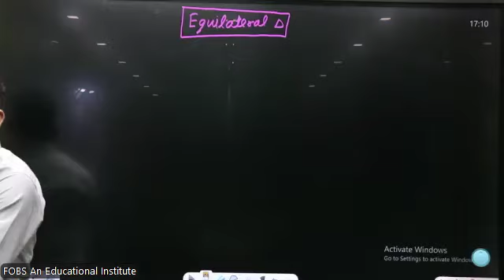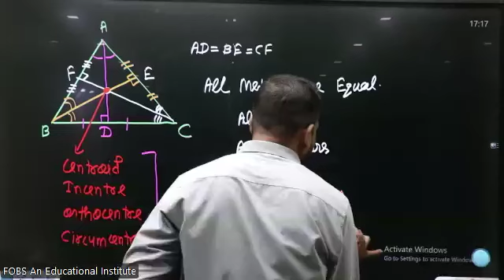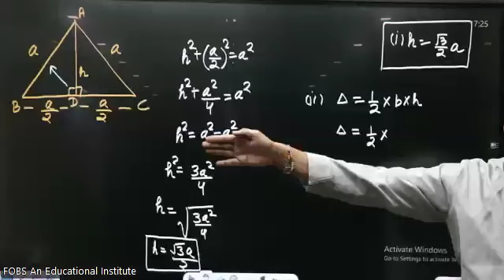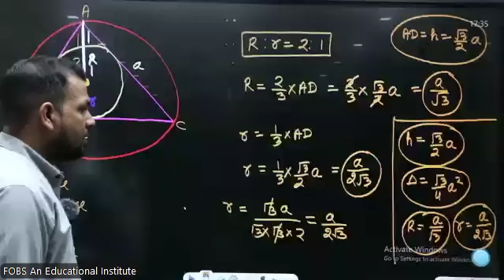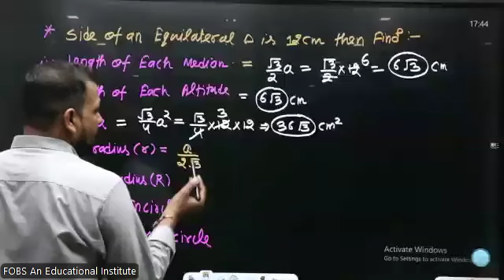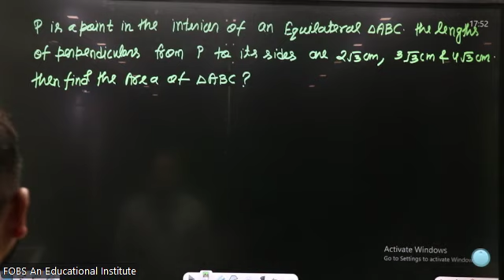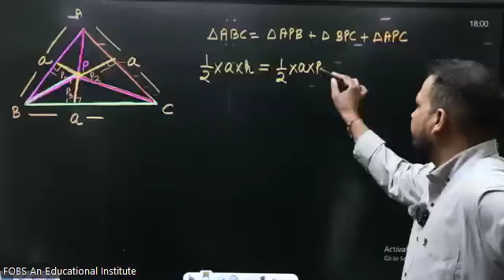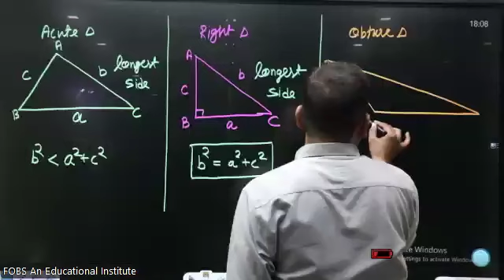GEOMTERY - EQUILATERAL TRIANGLE | Important Topic for upcoming Competitive exam By Deepak Pratap Sir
Join Deepak Pratap Sir in this comprehensive session dedicated to the equilateral triangle, a key concept in geometry that is essential for success in competitive exams. This engaging lecture will cover the properties, formulas, and theorems related to equilateral triangles, including:

Definition and characteristics
Area and perimeter calculations
Relationship with other geometric figures
Practical problem-solving techniques
Deepak Pratap Sir will break down complex concepts into easy-to-understand explanations, ensuring you gain a solid grasp of the topic. Whether you're preparing for math Olympiads, entrance exams, or any competitive assessment, this session is designed to enhance your understanding and boost your confidence. Don't miss out on this opportunity to excel in your studies!